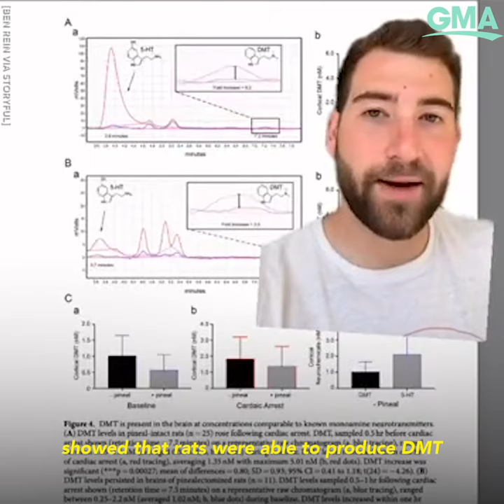Neuroscientist reveals the truth about the third eye l GMA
Neuroscientist Ben Rein explains the truth behind the “most mysterious and controversial” part of the brain.